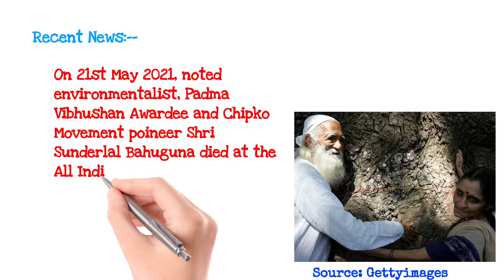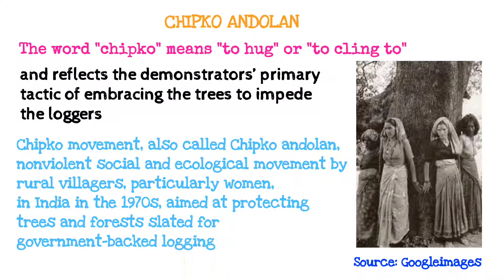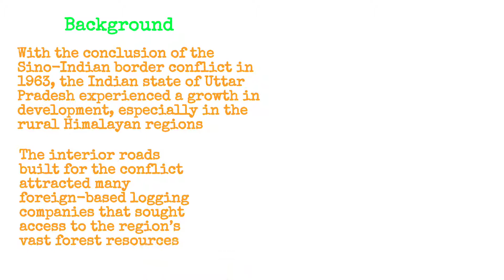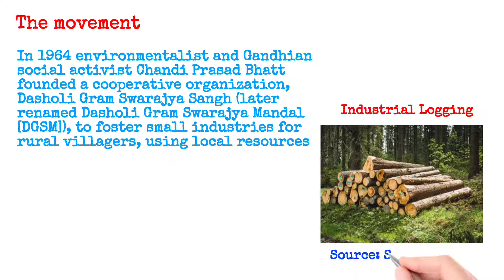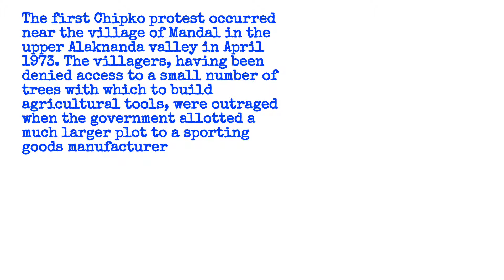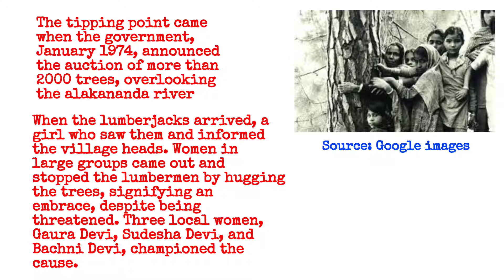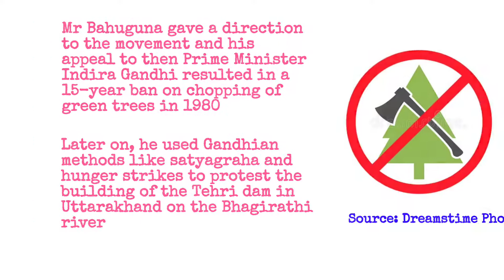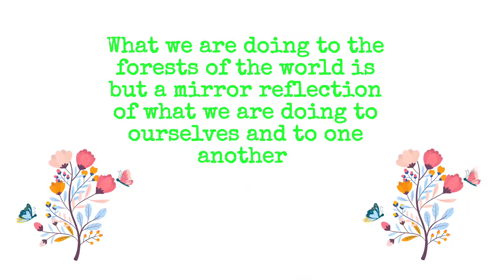CHIPKO MOVEMENT || CHIPKO ANDOLAN || SUNDERLAL BAHUGUNA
Chipko Andolan, is a nonviolent social and ecological movement by rural villagers, particularly women, in India in the 1970s, aimed at protecting trees and forests slated for government-backed logging. The movement originated in the Himalayan region of Uttar Pradesh (later Uttarakand) in 1973 and quickly spread throughout the Indian Himalayas. The Hindi word chipko means “to hug” or “to cling to” and reflects the demonstrators’ primary tactic of embracing the trees to impede the loggers.

Some of the pictures and videos in this video are  presented for better understanding of concept and used in video as examples only.